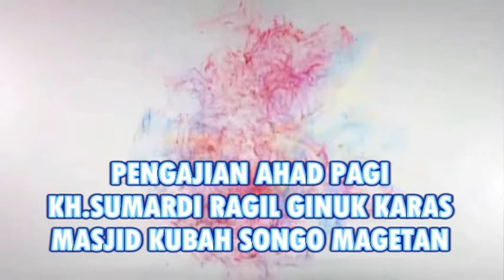KH SUMARDI RAGIL GINUK KARAS MAGETAN pENGAJIAN AHAD PAGI TEMA : YANG MEMBATALKAN SHOLAT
KH SUMARDI RAGIL GINUK KARAS MAGETAN  pENGAJIAN AHAD PAGI TEMA : YANG MEMBATALKAN SHOLAT MASJID KUBAHSONGO MAGETAN